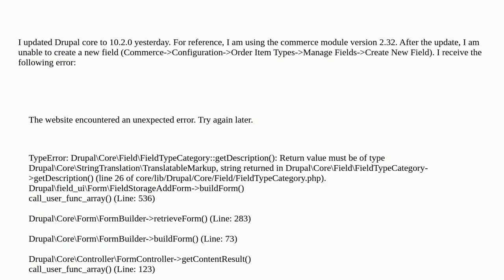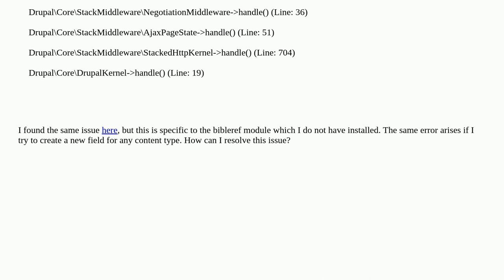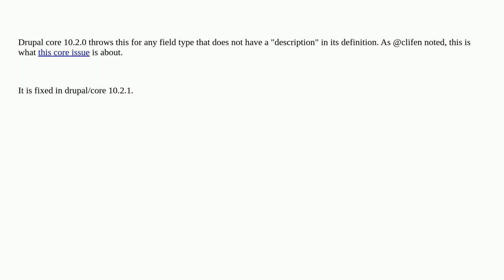Drupal: How to resolve TypeError: DrupalCoreFieldFieldTypeCategory::getDescription()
How to resolve TypeError: DrupalCoreFieldFieldTypeCategory::getDescription()

A special thanks goes out to the awesome community

  upgrading 10